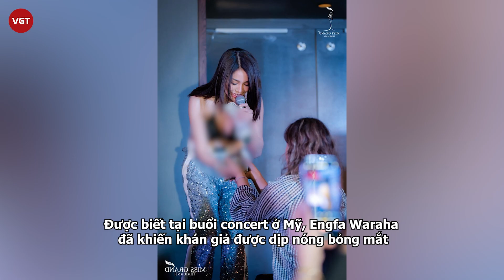Hoa hậu Engfa Waraha phản ứng căng, “vỗ mặt” antifan vì bị chỉ trích diễn ở bar trong concert tại Mỹ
Mới đây, một trang truyền thông Thái Lan vừa đưa tin Hoa hậu Engfa Waraha cùng Á hậu 5 Miss Grand Thailand 2022 - Charlotte Austin đã trở về quê nhà sau chuyến lưu diễn cực "cháy" với tư cách là ca sĩ trong concert tại Mỹ. Tuy nhiên, trái với thái độ niềm nở chào đón của phần đông người hâm mộ, một bộ phận netizen đã liên tục đặt câu hỏi khó về việc Engfa diện trang phục phản cảm biểu diễn trong không gian như quán bar, nhà hàng.

Khi được hỏi về không gian biểu diễn chỉ như nhà hàng, Engfa Waraha trả lời: "Nhà hàng thì thế nào, tôi không thấy có vấn đề gì cả. Cho dù đó là một nhà hàng hoặc bất cứ nơi nào, nếu bạn thực sự theo dõi thì sẽ thấy nó là một đêm nhạc. Có rất nhiều nơi chúng tôi đến trong suốt chuyến đi chứ không chỉ có nơi đó. Và ở mọi nơi, chúng tôi đều tôn trọng khán giả”.